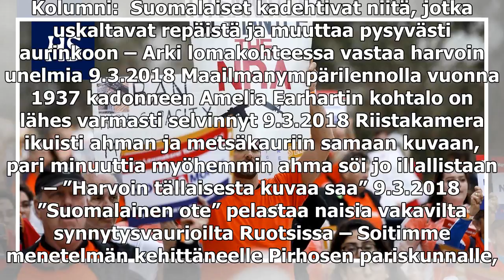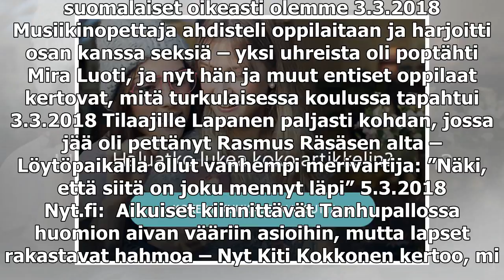Florida kiristi ase­lakeja ensimmäistä kertaa 20 vuoteen – kiistellyin pykälä antaa koulu­henkilöku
Florida kiristi ase­lakeja ensimmäistä kertaa 20 vuoteen – kiistellyin pykälä antaa koulu­henkilökunnalle luvan aseistautua

Kolumni:  Suomalaiset kadehtivat niitä, jotka uskaltavat repäistä ja muuttaa pysyvästi aurinkoon – Arki lomakohteessa vastaa harvoin unelmia 9.3.2018 Maailmanympäri­lennolla vuonna 1937 kadonneen Amelia Earhartin kohtalo on lähes varmasti selvinnyt 9...